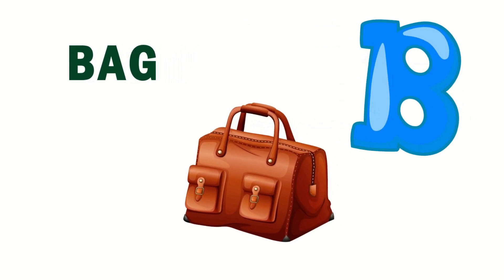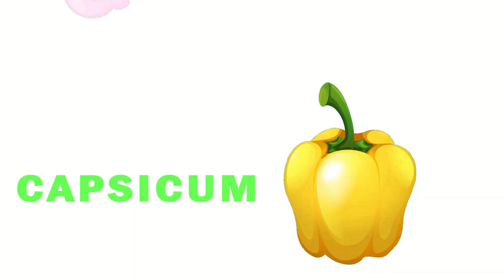Learn ABC alphabet words for kids with fun and joy (2019)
Learn ABC alphabet words for kids with fun and joy (2019) video. This video for toddlers, kindergarten kids, children.
At Chitti kids tv , our aim is to make learning , fun and enjoyable videos for kids by creating colorful animation, educational  videos and learn easy with music. Kids will smile, dance, learn with singing and play along with our videos while they learn their alphabet letters, numbers, colors, shapes and more!

We make this learning video's for every kid. We give best colorful animations with good music. Parents and kids enjoy with our video's in sweet home. Kids easy to memory with our video's. kids easy to learn from every video in Chittikidstv. Our goal make me happy every kid to laugh, sing, dance and enjoy learning!